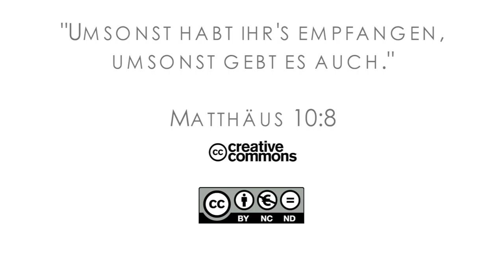15Q04 / 05-05 Jeremia